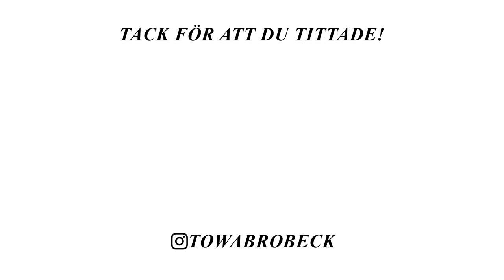SVARAR PÅ ERA FRÅGOR VLOGG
Röda korset: Swisha din gåva till 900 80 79
Unicef: Swisha 902 0017 och märk med ”UKRAINA”.